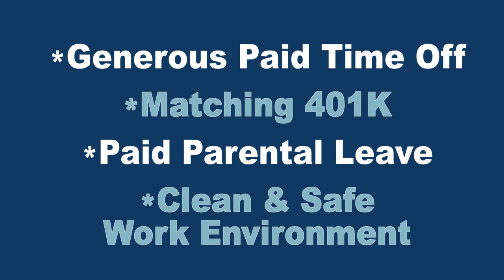FL SMIDTH - Employment